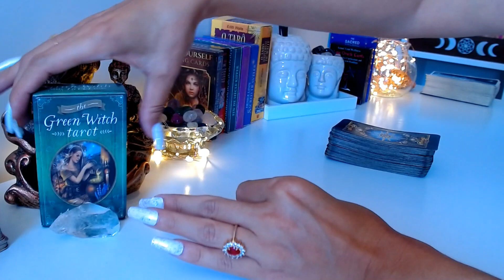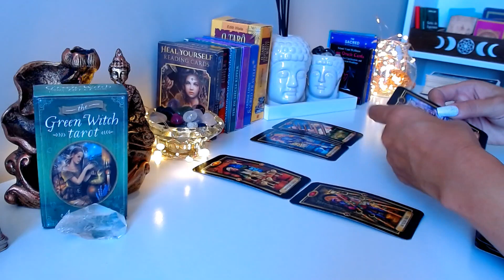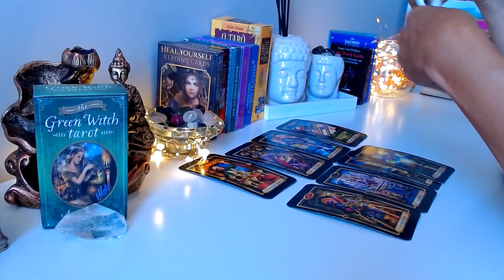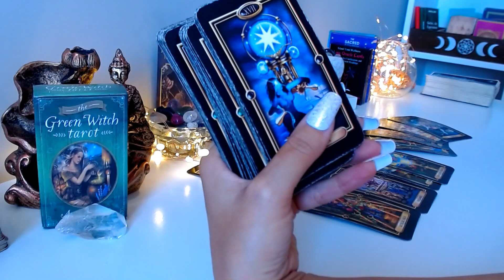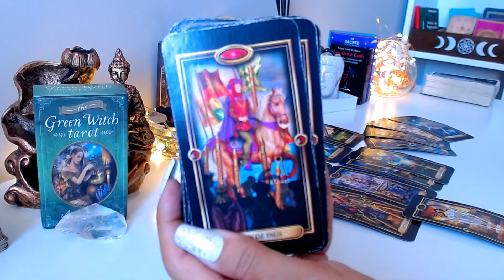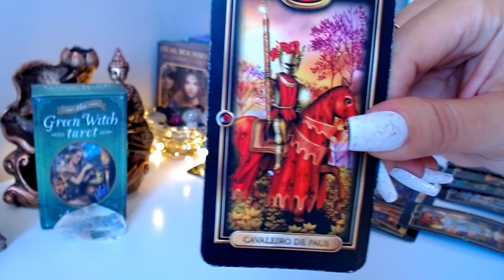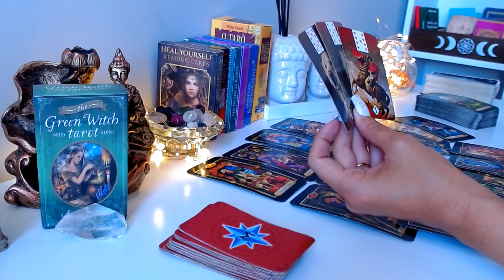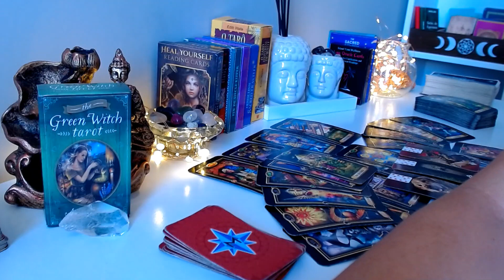Capricórnio ♑ 🌞🙌 Chega uma proposta irrecusável, a parceria certa no momento certo .. • SURPRESAS •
Leituras "gratuitas" de tarô intuitivas para Sol, Lua, Ascendente, Vênus e Júpiter para o signo de capricórnio

✨ INDICAÇÃO DE CURSOS "reconhecidos pela Abrath e registrado na Biblioteca Nacional RDA  "Portal da Prosperidade"